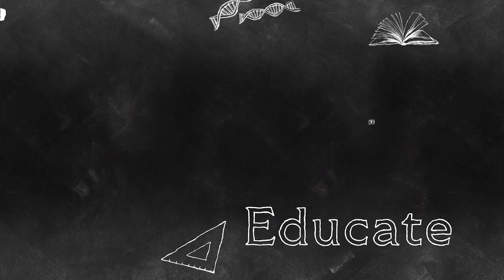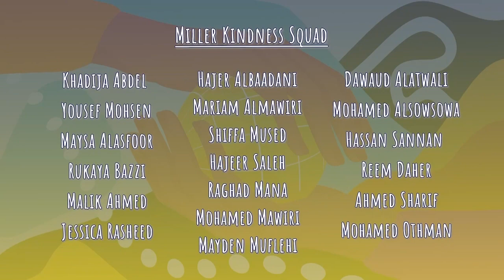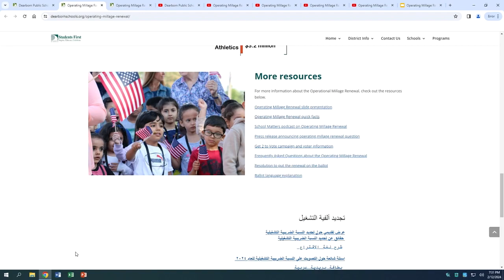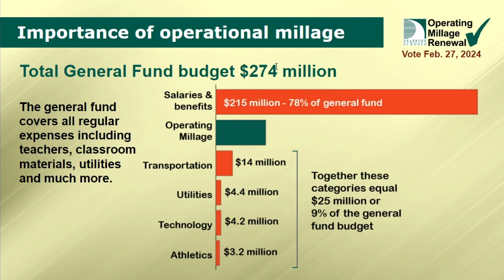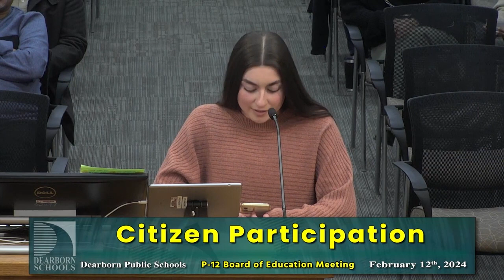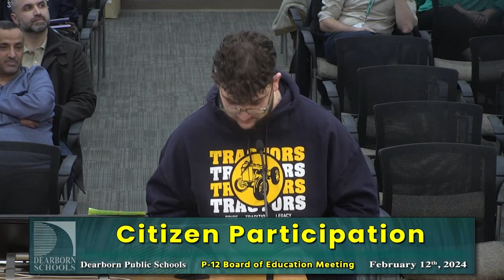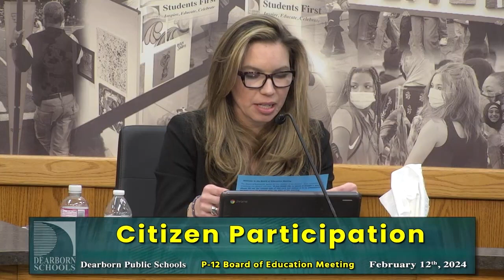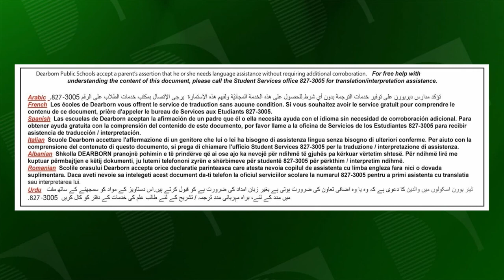اجتماع مجلس مدارس ديربورن التعليمي 12 شباط (فبراير) 2024.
The February 12th, 2024 Board meeting with Arabic Interpretation.

Make sure to follow us on your favorite platforms ✅ 📲 💻